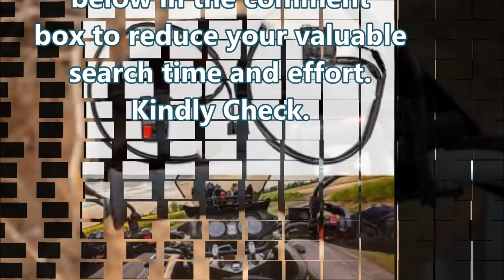Automobiles India - Accident Hazard Light Double Control Switch Button Handle Bar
Welcome to our Automobile Channel.
Latest Accident Hazard Light Double Control Switch Button Handle Bar.

Now Easy to Get Visa for your Travel-Solution for Every Traveler-
Book International and Domestic Flight Tickets

Book Best Hotels thru the Link

For Work from Home own opportunities,
Best Automobile Deals at Flipkart India -

Useful Links -

1)Top Deals in Car Perfumes from Rs 99 -

2)Best Sellers in Audio System for all Vehicles -

3)Top Deals in Vehicle Cleaning Accessories -

4)Best Seller in Engine Oil Flush 200ml -

5)High Quality 3M Auto Care Deals from Rs 89 -

6) Every Day Sale-Auto Specialty Dashboard Dresser (500 ml)

7)12 Volt DC Cyclonic Auto Dustbuster Car Vacuum Cleaner -

8)GPS Security Pro (with free android Mobile App and Web dashboard) -
GPS Tracker Device For Car,Bike,Truck and Bus with Engine lock,
Anti theft Alarm and Voice monitoring

9)Best Seller in Tyre Inflator for Car and Bike from Rs 250 -

10)Budget Finds Under Rs 400 Deals -

11) Best Deals in Synthetic Engine Oil from Rs 250-

12) Waterless Car Wash Kit Concentrate - Little Water for
Car and Bike Wash - 50 Wash Kit